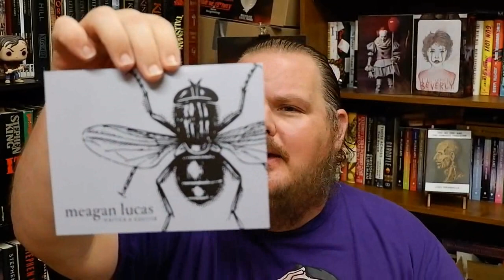SONGBIRDS & STRAY DOGS | Meagan Lucas | Book Review